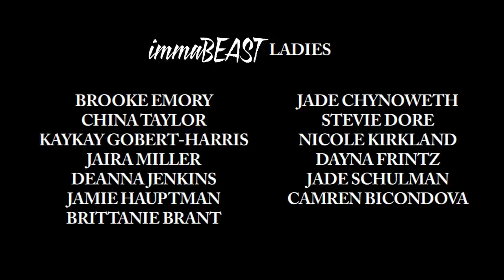immaBEAST | "Ladies Choice" | by WilldaBeast Adams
*EXCLUSIVE NEWS* WilldaBeast Adams is pleased to announce The BEAST Network - a brand new streaming and video on demand service for the professional dance community.

immaBEAST LADIES CIRCA 2013

Copyright BTB Creative Agency / immaBEAST 2016

~A BTB Creative Agency Production~